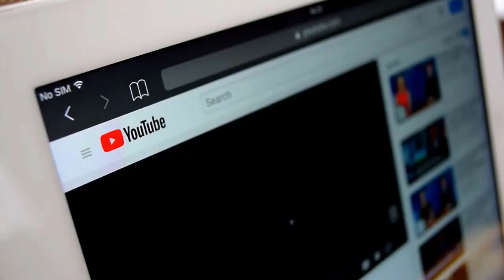DRONE SURVEYING In Civil Engineering / Drone for beginners / Drone mapping / Aerial survey / UAV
"In this video, we'll explore the exciting world of drone surveying! Drone surveying is a revolutionary new way to gather data and perform inspections, using small unmanned aerial vehicles (UAVs) equipped with sensors and cameras. With drone surveying, you can quickly and accurately map large areas, inspect infrastructure, and create 3D models of your site. We'll cover the basics of drone surveying, including the equipment you'll need, the data you can collect, and the various applications in which drone surveying is used. Whether you're a land surveyor, a construction professional, an agriculturalist, or simply interested in the latest tech, this video is for you!"
Using unmanned aerial vehicles (UAVs) equipped with specialized sensors and software, it's now possible to quickly and accurately gather data from the air for a variety of applications. From construction site mapping to agricultural monitoring, drone surveying is revolutionizing the way we collect and analyze data about the world around us. Learn more about the benefits and potential of this cutting-edge technology, and see examples of real-world projects where drone surveying has made a big impact."